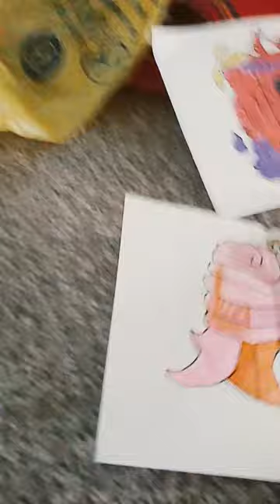10 de abril de 2024